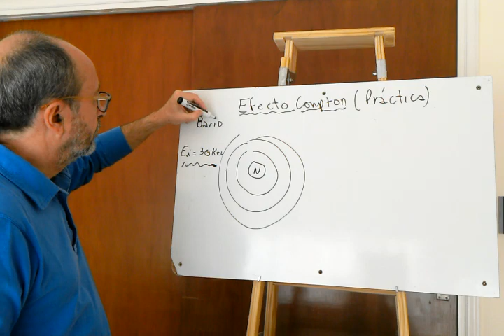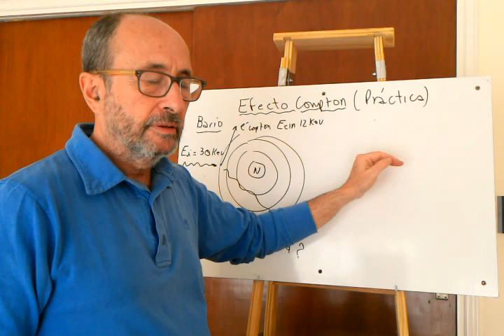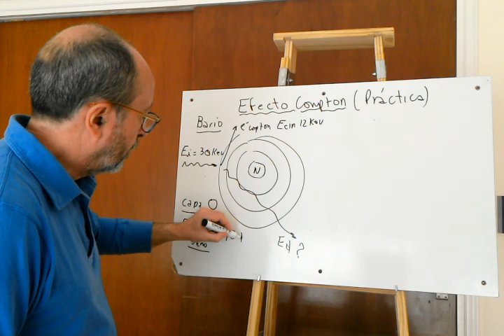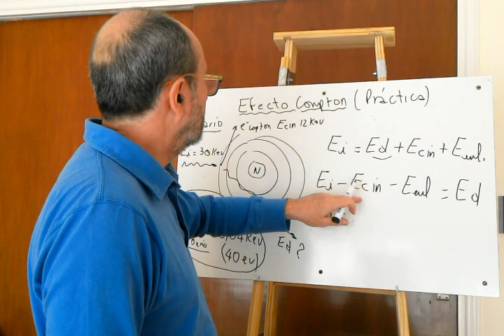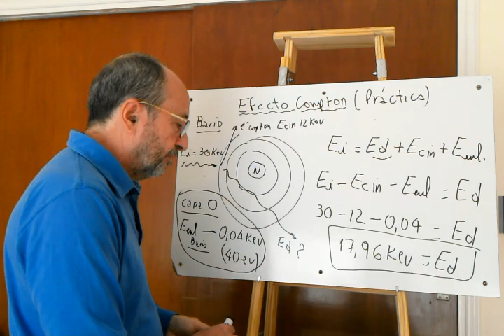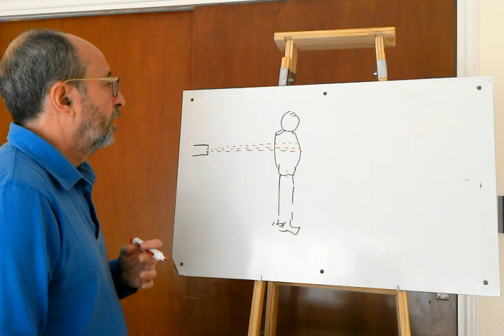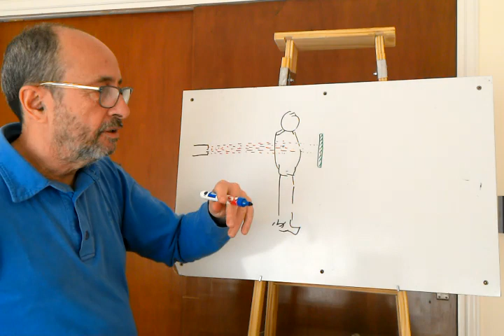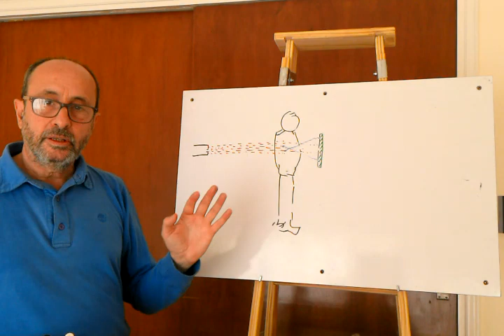Efecto Compton práctica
Práctica